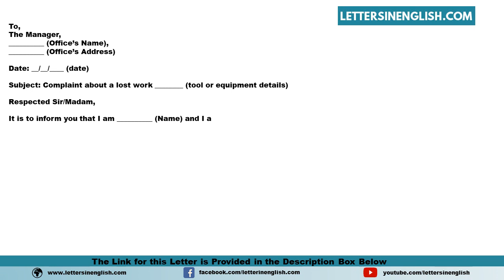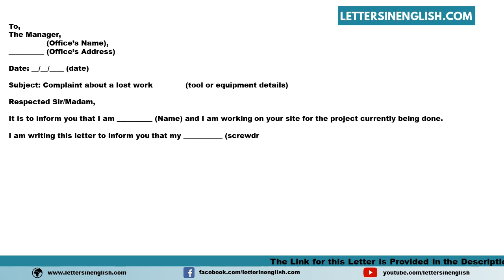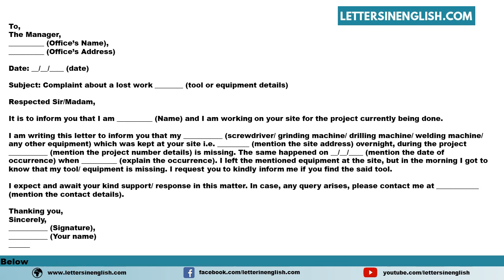Complaint Letter About A Lost Or Stolen Equipment - Sample Letter About the Loss of Tools at Site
Sample Complaint letter About a Lost or Stolen Equipment - Sample Letter of Complaint About the Loss of Tools at Site

In this video, you will find a sample Complaint letter About Lost or Stolen Equipment - Sample Letter of a Complaint About the Loss of Tools Site in the English Template

PID: 30281